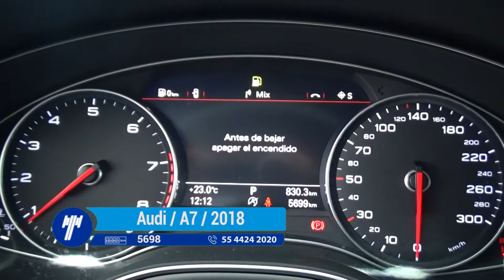Audi / A7 / 2018-JN049865